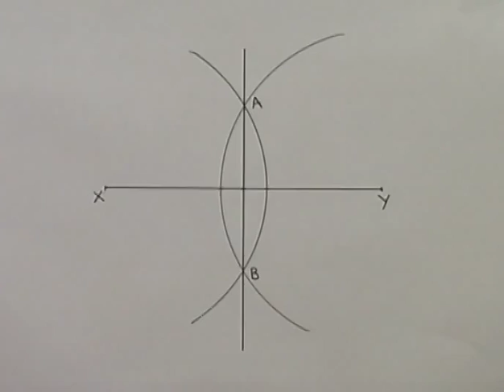01 Perp Bisect (from Wits Maths Education)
Construction of perpendicular bisector.
Video made by the Wits Maths Education